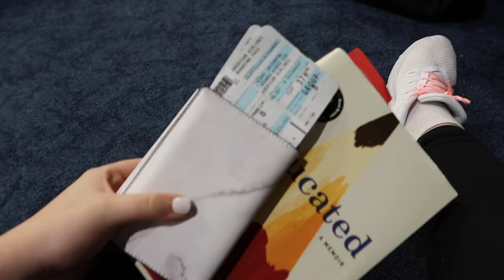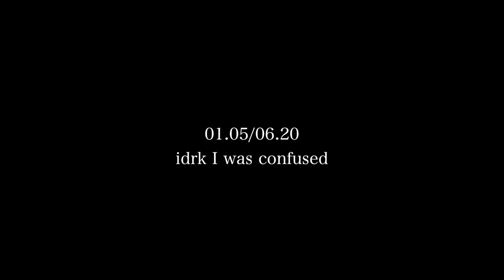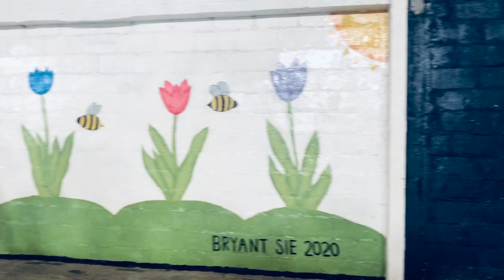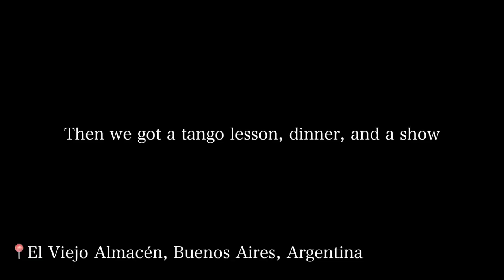TRAVEL VLOG: Argentina & Uruguay | AlexandriaBeautyxo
This past January I participated in Bryant University's Sophomore International Experience (SIE) to Argentina and Uruguay. I am so grateful for this experience and I cannot wait for the world to go back to normal so that I can travel again.

xoxo Alex

For a detailed "day-by-day" of our adventure...